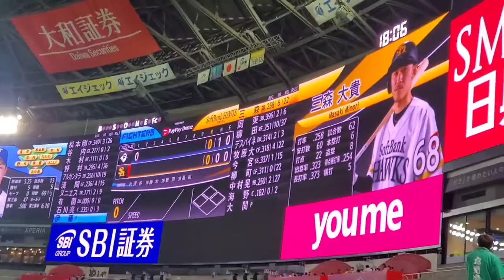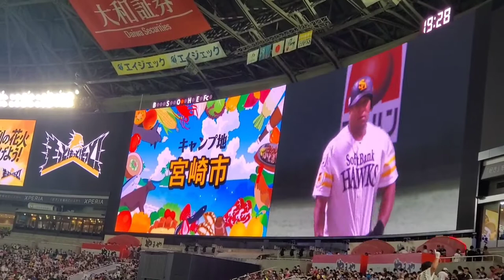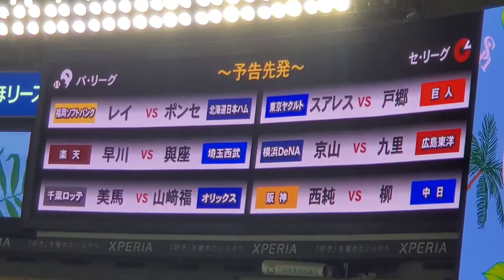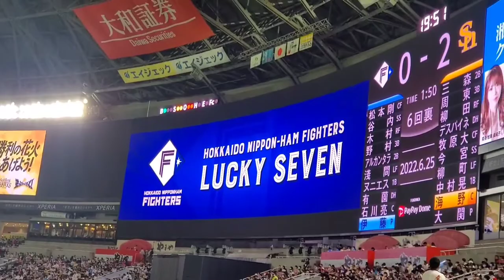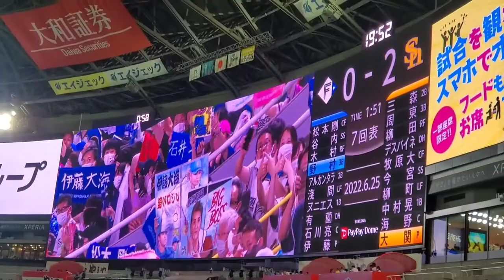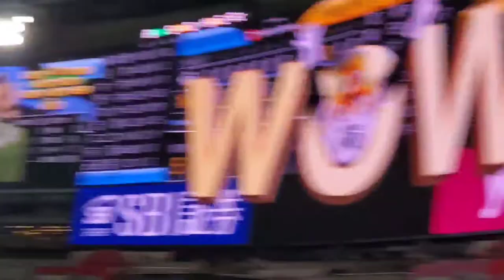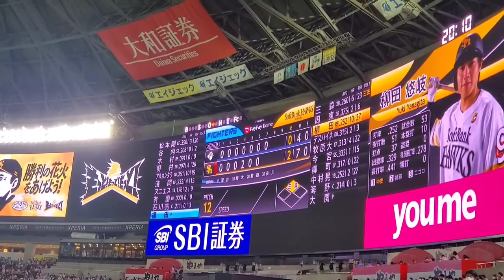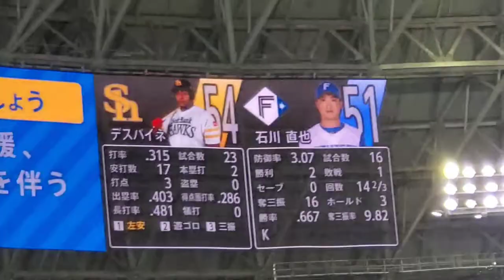20220625 福岡ソフトバンクホークス 全ｲﾆﾝｸﾞ応援･攻撃風景 全打者 バッティング打撃 応援団による電子笛、太鼓応援、ｽﾋﾟｰｶｰから流れる応援歌あり@福岡PayPayﾄﾞｰﾑ･外野ﾗｲﾄ